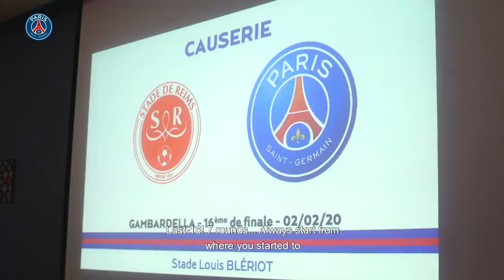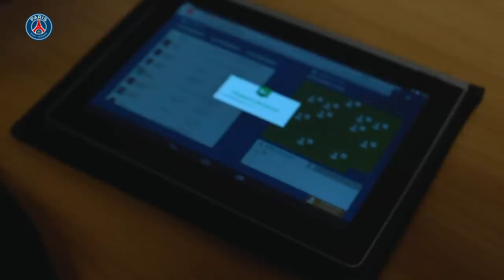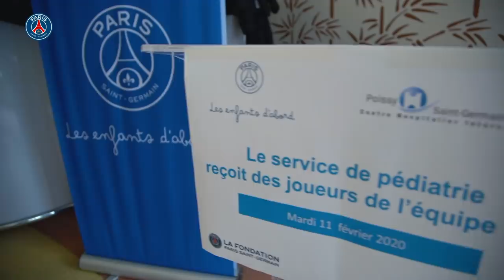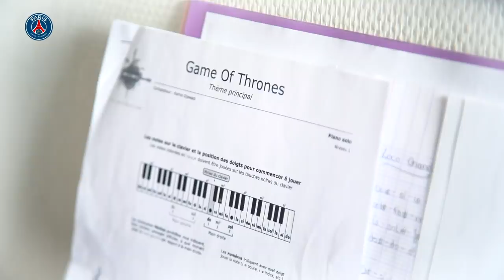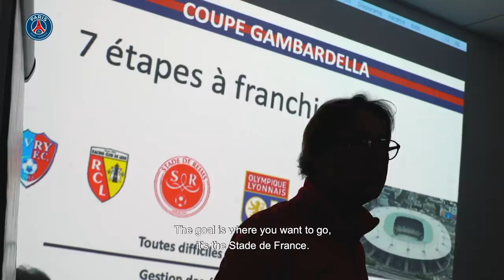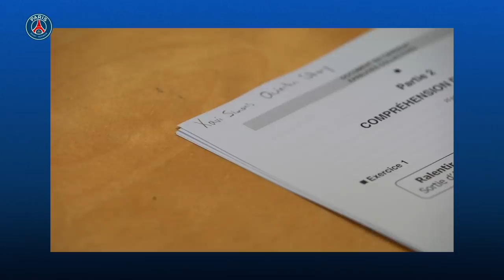MadeInParis : En immersion avec les U19 - ep. 5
La vie d'un groupe en devenir 😍 Avec en point d'orgue le huitième de finale de Coupe Gambardella à Lyon 👊
This young squad 😍 Brilliant all-round team performance in Lyon 👊